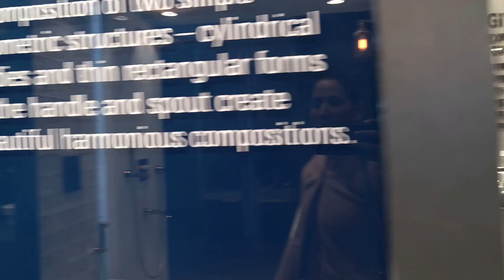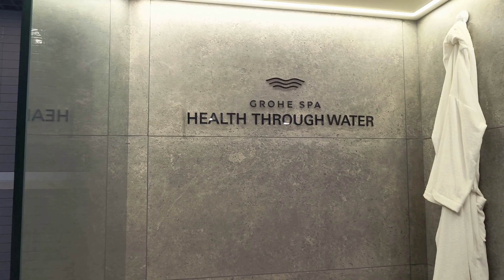Ghar k liye ki shoping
Hi guys sharing my new video .So in this vlog i am basically  going to show market and the stuff which we got from the market .Please show a lot of love and do subscribe  to my channel .